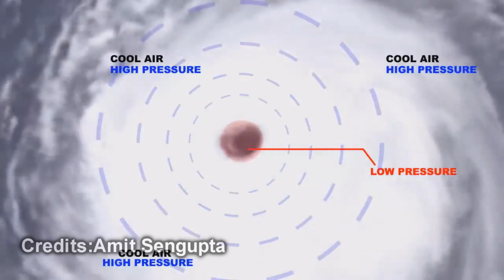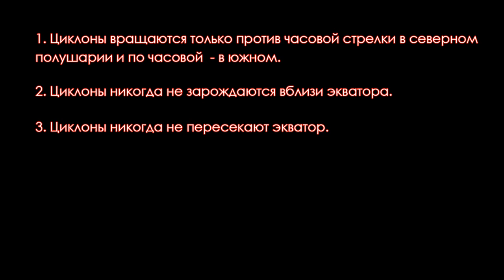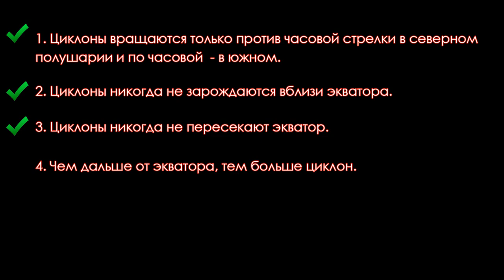Плоская Земля отменяется!!! Циклоны, вращение Земли и сила Кориолиса.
Циклоны возникают благодаря силе Кориолиса и вращению Земли.
Альтернативщики пока не предоставили своего объяснения этого процесса.